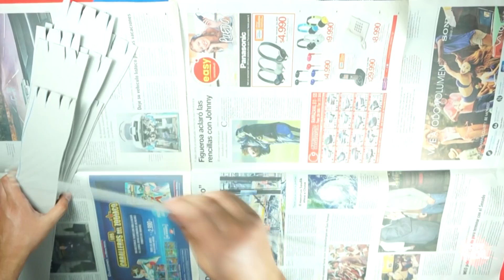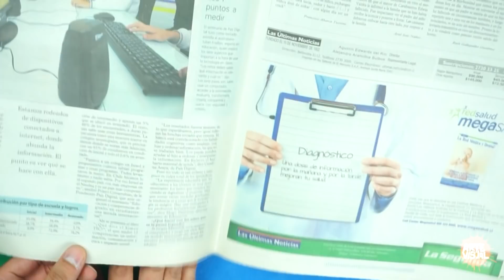ATRAPÉ UN MONSTRUO!! MANUALIDAD DE HALLOWEEN DIY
En HALLOWEEN, se llena de brujas calabazas y fantasmas, pero los MONSTRUOS también acechan y hoy te enseño a ATRAPAR uno!!
Bueno, en realidad... Podrás hacer una manualidad que parece un monstruo atrapado jajaja.
Materiales simples y pasos suuper sencillos. Rápido de fabricar para ambientar tu hogar en esta noche de brujas!! :O
Espero les guste esta manualidad y pasen un excelente HALLOWEEN... MUAJAJAJAAAAA!! xD

Y nos vemos pronto con un nuevo video... en Arte Visual!!

CONCURSO DE PINTURA!! Atentos acá si quieren participar :D
ENVÍEN SUS OBRAS HASTA EL 1 DE DICIEMBRE DEL 2017 ACÁ!

ARTEL!!